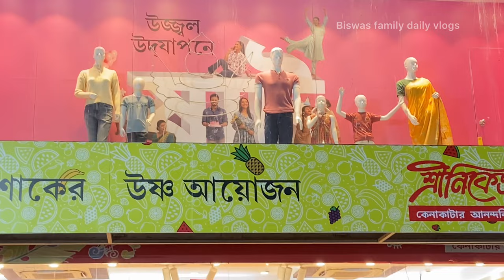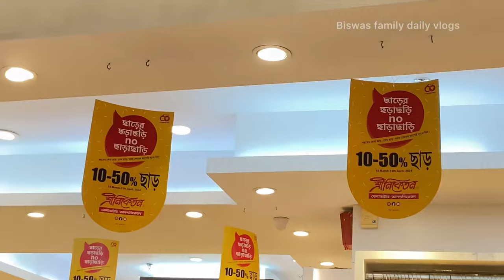শ্রীনিকেতান চৈত্র সেল Sriniketan chaitra sale 50% discount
In today’s video you will see the ongoing Sodepur Sriniketan Chaitra sale 2024 discounts and offers

Sriniketan
Sriniketan sodepur shopping
sodepur sriniketan
sriniketan kurti collection
sriniketan saree collection
sriniketan shopping mall
sriniketan big offer
sriniketan kids collection
sriniketan collection
Sriniketan offers
Choitro sale
Sriniketan discount
Sriniketan chaitra sale 2024
sriniketan men's collection